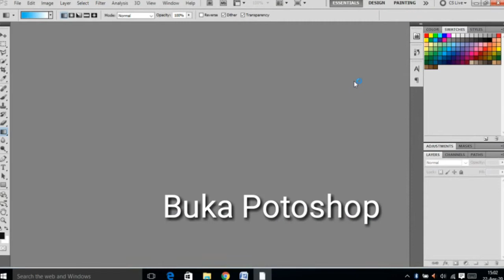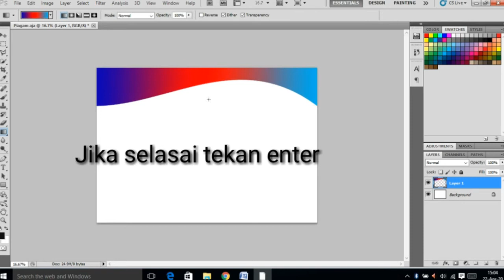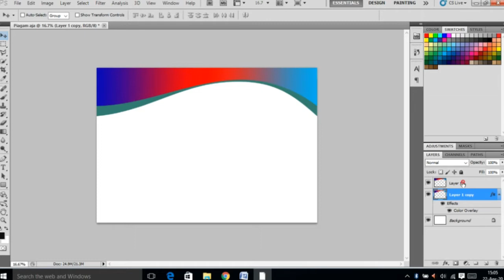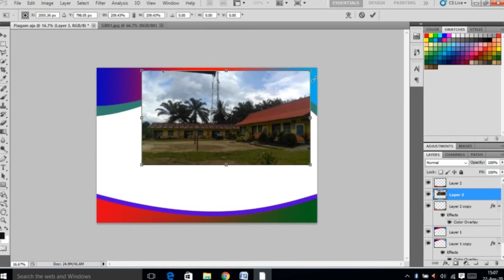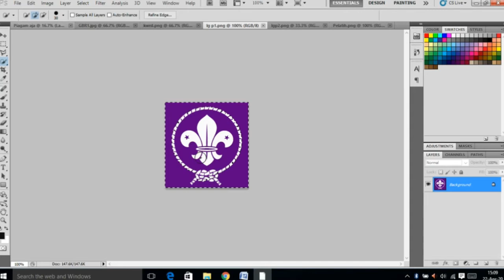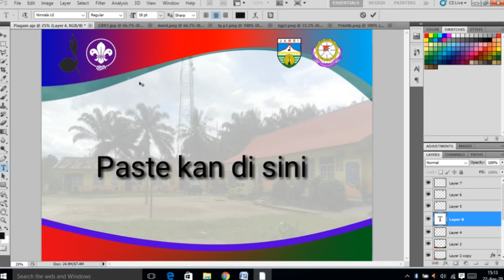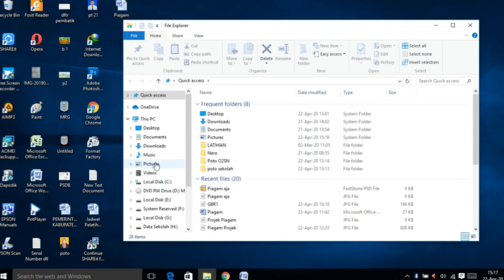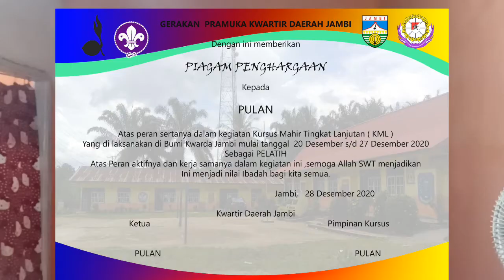Cara Pembuatan Desain Sertifikat | Piagam dengan Potoshop CS 5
Dalam Video ini saya akan mengupas tuntas cara membuat desain Piagam menggunakan Potoshop CS 5.Ikuti Tutorialnya sampai Selesai..OK
Maaf Suara   Recording agak berisik  maklum rekam pakai Headsed...semoga tidak mengganggu..

Chanel ini di bangun untuk memberikan tutorial agar kita bisa belajar bersama dan berbagi untk semua